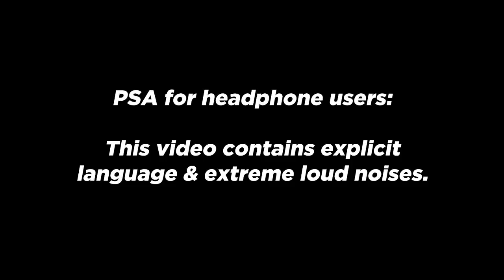Mitch Jones Goes BROKE Trying to Get 3k w/ Pika and Carl | WoW Arena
Someone in Mitch's chat bet him he couldn't get 3k as Frost Mage. SO he enlisted the help of Carl and myself to get it done...he has 1% vers tho...